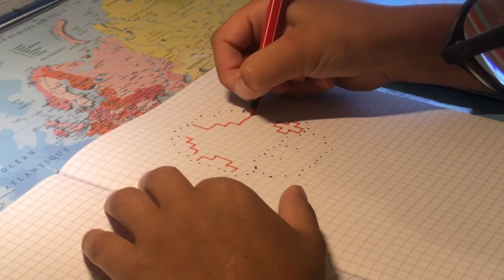Dessin Pixel Art TOAD par Aaron Man😉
Tuto dessin pixel art